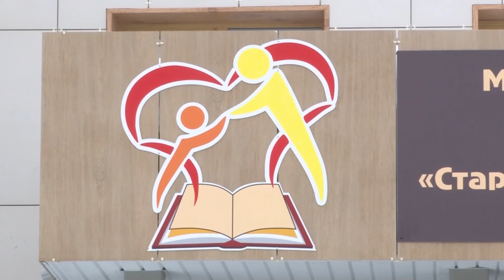Добрая елка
Нина Гинтова и активисты партии "Единая Россия" приготовили сюрприз для Старогородковской школы-интерната имени Фурагиной. Какой – узнал корреспондент ОТВ.